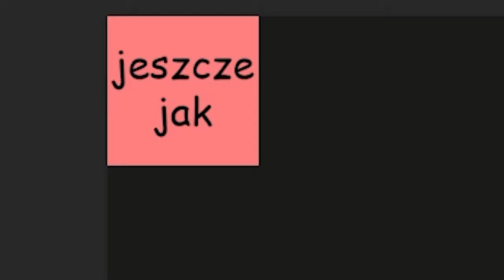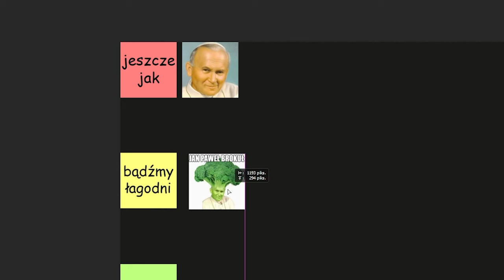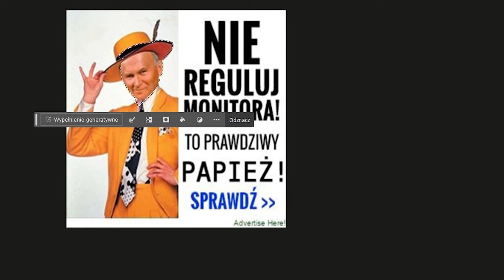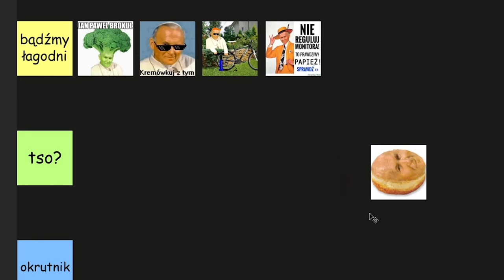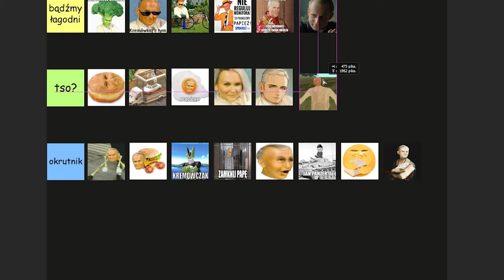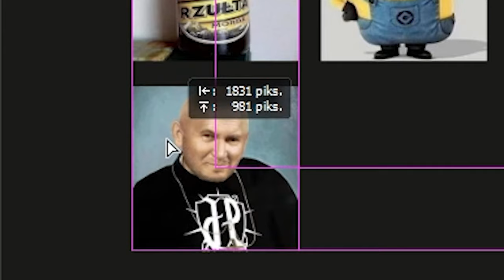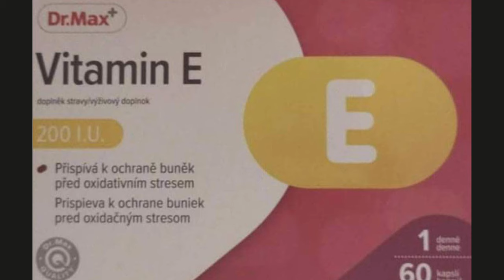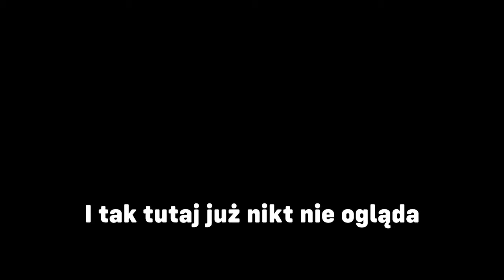Oceniamy WSZYSTKICH POLSKICH PAPIEŻY z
Kanał Filipka: @YoshihitoMayo

muzyka w kolejności:
Work Zone (Level 2) (Alpha Version) - Petscop (SiIvagunner rip)
Main Theme (Beta Mix) - Flappy KFP (SiIvagunner rip)
New Pork Bossa (In-Game Version) - MOTHER 3 (SiIvagunner rip)
YO-KAI Disco (Hell's Entrance World) (In-Game Version) - Mamorukun Curse! (SiIvagunner rip)
And My Name's Booster - Super Mario RPG Remake OST
Frappe Snowland (NTSC Version) - Mario Kart 64 (SiIvagunner rip)
Bonus Room Blitz (Pre-Release) - Donkey Kong Country (SiIvagunner rip)
New Age Retro Hippie (Alternative Mix) - EarthBound (SiIvagunner rip)
Title Theme (Alpha Mix) - Donkey Kong Country (SiIvagunner rip)